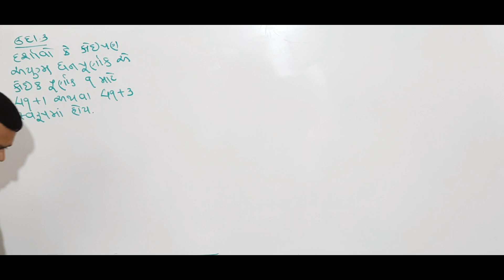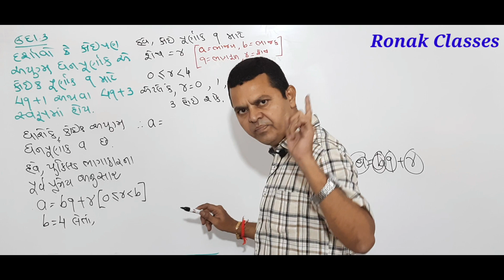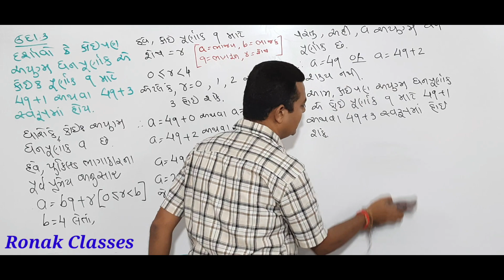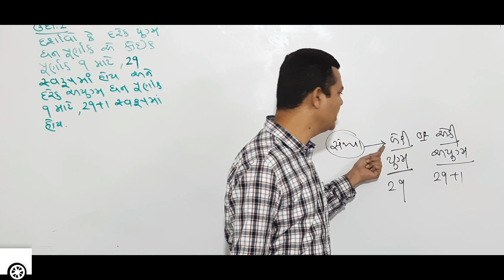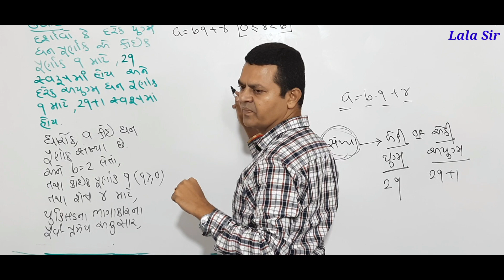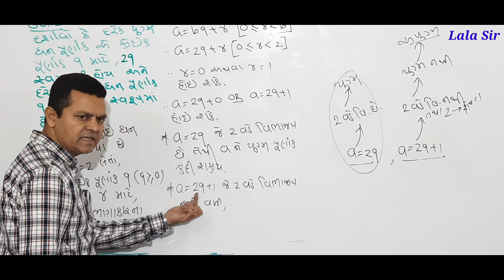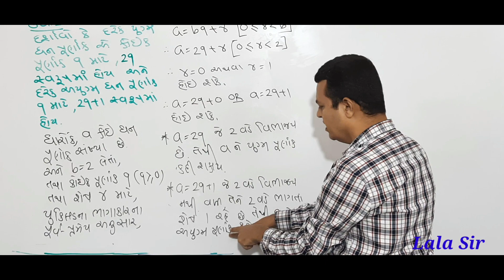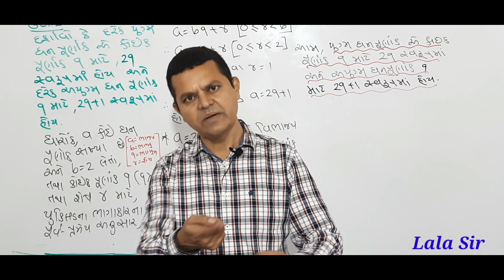Std 10 Maths Chapter-1 Real Numbers ( વાસ્તવિક સંખ્યાઓ ) Exercise 1.1( Part-2)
Dipak Sir & Lala Sir
One of the Best Coaching Classes in Vadodara
We Believe in Best
Std 7th to 12th (Sci/Com)

Any Doubts then contact Lala sir - 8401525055